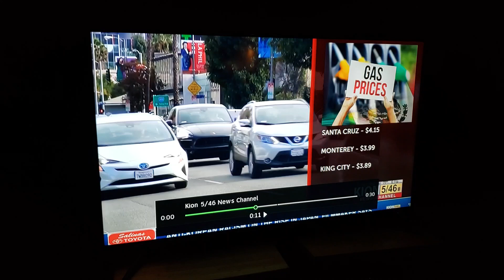4th Annual Earth Day Clean Up in the North Fremont Business District of Monterey